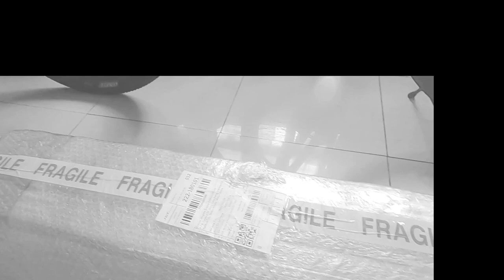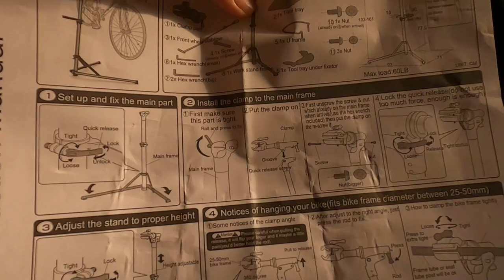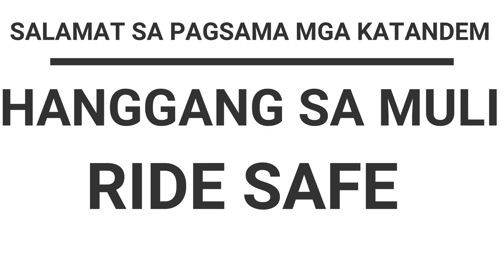MURANG ALTERNATIVE BIKE REPAIR STAND SA SHOPPEE, QUALITY BA? | ROCES BIKE REPAIR STAND | CiT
GOOD DAY MGA KATANDEM!!!
Sa video na ito ay hayaan ninyong i-share namin sainyo ang aming malubhang sakit. Ilang araw din kaming hindi pinatulog nito kaiisip. UPGRADITIS nga pala ang diagnosis sa amin ng doctor. Niresetahan kami ng isang BIKE REPAIR STAND. Kaya naman agad- agad kaming bumili nito.. HAHAHA BIRO LANG MGA KATANDEM!!!

Isa nanamang makabuluhang piyesa mga katandem! Higit isang buwan ko nga pala itong pinagisipan paps. Marami akong tinanong na mentor patungkol sa bagay na ito, at isa si Sir Rod ng BTC Cycling sa na sumangayon sa akin na gumastos. Este, mag invest. Pero inisip ko pa ding maigi kung dapat ba talaga. Kaiisip may lumapit sa akin na college friend thru FB at nagpapatulong mag build ng dalawang bike. Isang MTB (Trek Marlin) at Gravel bike (Devek Stratos). Hindi na ako nagdalawang isip at agad kong binili ang item sa shoppee. Dito ko Kinonsidera ko na isa itong investment kesa tawaging upgrade. Malaking tulong ito lalo na sa paborito kong bike maintenance which is ang pag brake bleed. Madali kong macocontrol ang angle ng bisikleta.

Sa video na ito ay nais kong linawin na UNBOXING at pahapyaw sa parts nito ang gagawin natin at hindi REVIEW ng product.

Ok po ba? Naintindhan po ba?
If YES, Let's go!!!
If NO, Let's go pa din!!!

hahhaha!! ATAKE!!!

BIKE REPAIR STAND PRICE: 5300 PESOS